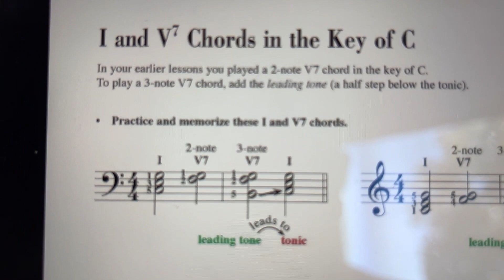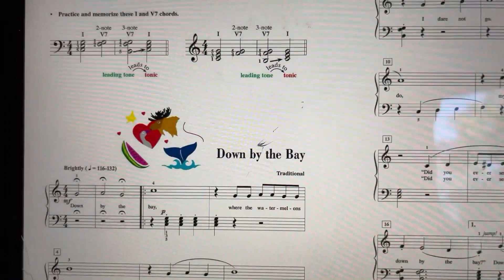Down by the Bay - Piano Adventures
Piano Adventures, Level 2B, Lesson Book, p. 24-25